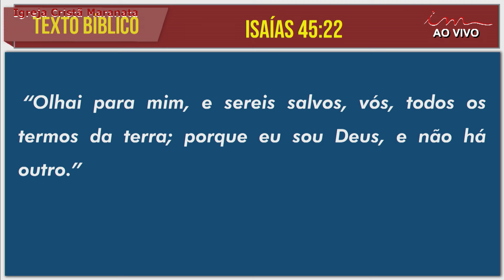19/02/2024 - [PÓS MADRUGADA] - Igreja Cristã Maranata - Segunda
LEI DE DIREITOS AUTORAIS, LEI Nº 9.610/98:
"CANAL OFICIAL"

Transmissão do Pós Madrugada  da Igreja Cristã Maranata, transmitido no dia 19 de Fevereiro de 2024  - Segunda